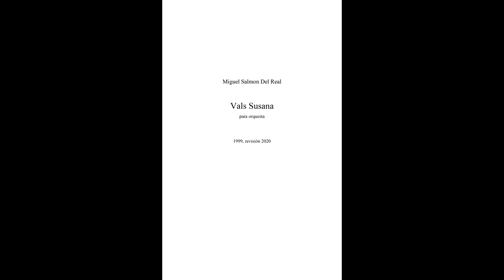Waltz "Susana", for orchestra - Miguel Salmon Del Real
Written in 1999, revised and orchestrated in 2020

Facebook: Miguel Salmon Del Real - Orchestra conductor